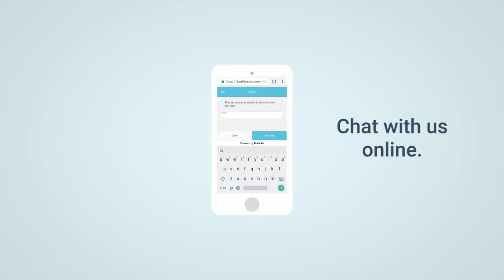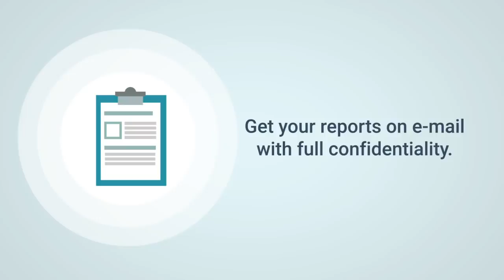Had unprotected sex...... Watch this | DrSafeHands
If you had unprotected sex with some unknown or You are in a doubt of sexual exposure?
Don't worry, DrSafeHands has a solution for it.
We are offering highly accurate HIV test for you, Either you can visit our lab nearby your location or you can avail home sample collection.
call or what'sapp at Helpline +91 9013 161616